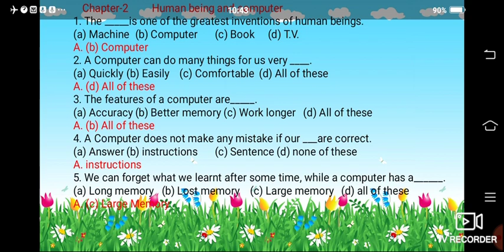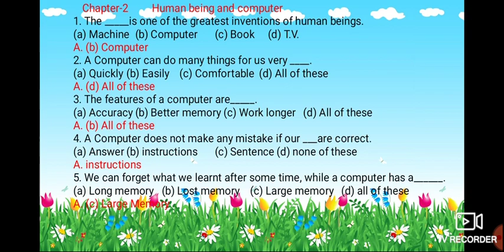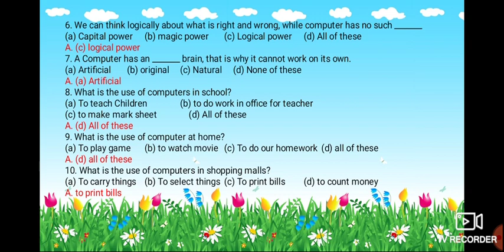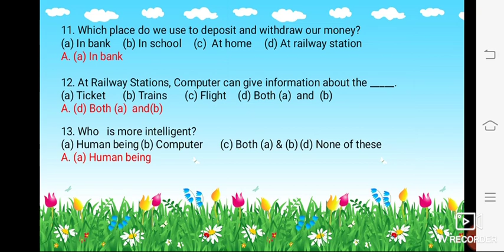L-2 human being and computer mcq 1 to 13 drilling (Std-2)(Sub-Computer)